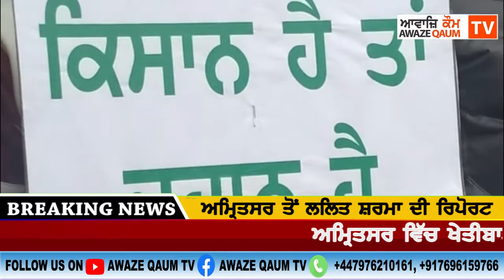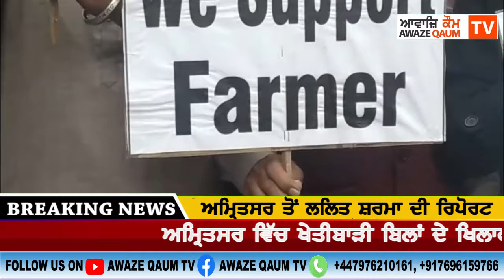ਅਮ੍ਰਿਤਸਰ ਵਿੱਚ ਖੇਤੀਬਾੜੀ ਬਿਲਾਂ ਦੇ ਖਿਲਾਫ ਕੱਢੀ ਗਈ ਮੋਟਰਸਾਇਕਲ ਰੈੱਲੀ